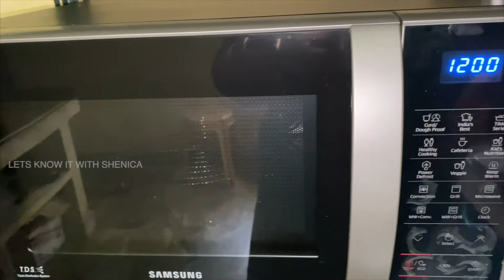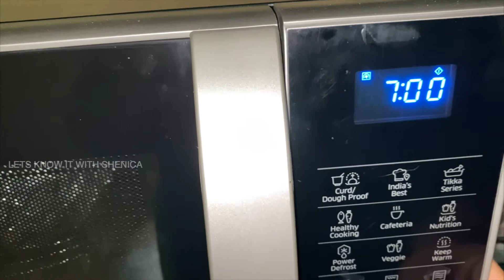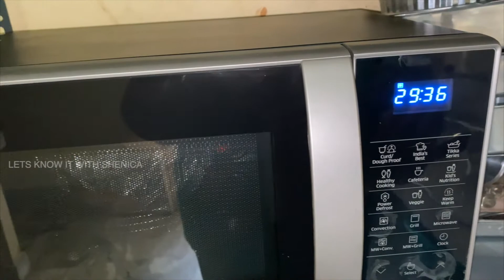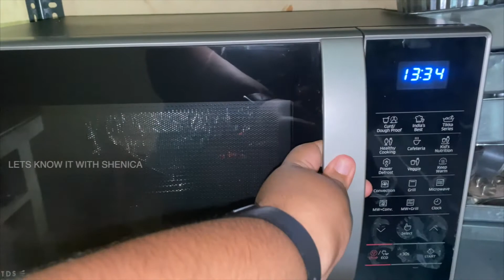Quick Chicken Curry | How to Make Chicken Curry In Microwave Oven in Tamil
Lets know about How to Make Chicken Curry In Microwave Oven

Video, Voice & Editing : Shenica